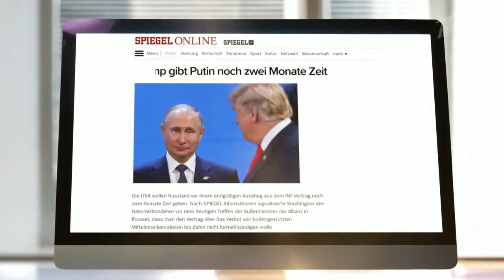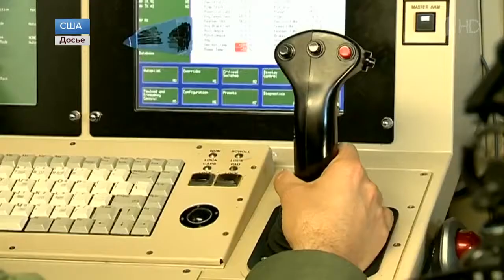Главы МИД стран НАТО обсудили ситуацию с договором РСМД